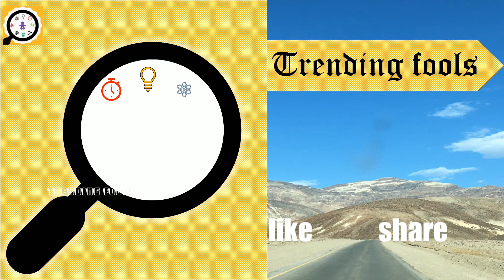Galveston bolivar ferry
A beautiful and difference 1st time experience